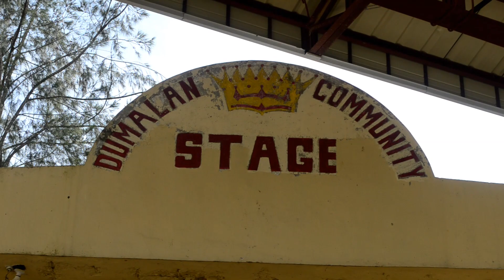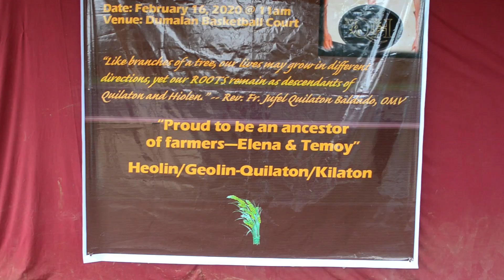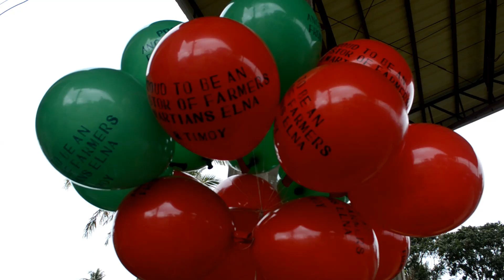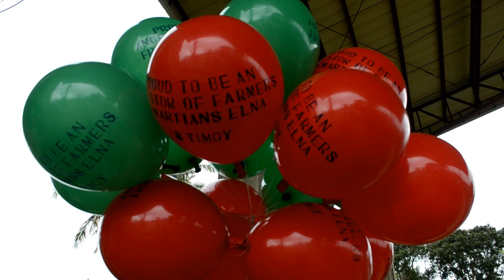Quilaton & Geolin Reunion